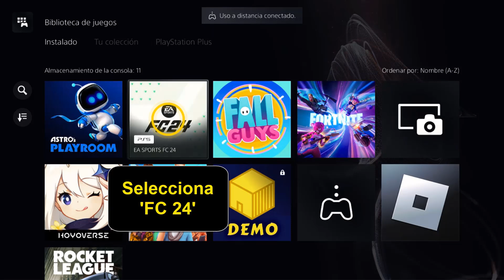Como descargar FC 24 version PS4 en PS5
Puede parecer increíble, pero todavía hay gente que no sabe cómo como descargar FIFA 24 version PS4 en PS5 Este tutorial es para aquellos que quieren dar sus primeros pasos

Como puedo  descargar ea FC 24 version PS4 en PS5
""hola a todos los amantes de los videojuegos, ¿están listos para diSFRutar de una experiencia de juego mejorada en su nueva consola PS5? en este video les mostraremos cómo descargar la versión de FIFA 24 en su PS5 y sacar el máximo provecho de las nuevas características y gráficos impresionantes. ¡prepárense para llevar su juego al siguiente nivel con esta sencilla guía de descarga!"". Así que como descargar ea FC 24 version PS4 en PS5 ?

 Es muy fácil saber como descargar versión PS4 FIFA 24 en PS5 , Voy a explicar todo esto en detalle

Como descargar FIFA 24 version PS4 en PS5
En la biblioteca de juegos, podrás encontrar una amplia variedad de títulos para elegir. entre ellos, se encuentra FC 24, un emocionante juego de acción que no querrás perderte. si tienes una PS5 y quieres diSFRutar de este juego, solo debes seguir unos sencillos pasos. primero, selecciona FC 24 y luego haz clic en el ícono de los tres puntos. a continuación, accede a 'seleccionar versión' y elige la versión de PS4. por último, haz clic en 'descargar' y estarás listo para sumergirte en una nueva aventura en tu consola. ¡no esperes más y descarga FC 24 en tu PS5 hoy mismo!

Como descargar versión PS4 FIFA 24 en PS5
Así se sabe como descargar FC 24 version PS4 en PS5 paso a paso
1- Ir a 'Biblioteca de juegos'
2- Selecciona 'FC 24'
3- Haz clic en el ícono de los tres puntos
4- Accede a 'Seleccionar Versión'
5- Selecciona la versión de PS4
6- Haz clic en 'Descargar'
Ahí lo tienes como puedo  descargar ea FC 24 version PS4 en PS5

 Espero que este tutorial te haya sido muy útil y que hayas aprendido como descargar FC 24 version PS4 en PS5

 Si tiene aLGuna pregunta sobre el tema 'como descargar ea FC 24 version PS4 en PS5', no dudéis en publicarlas en la página de comentariOS

 No dudes en compartir este vídeo con tus familiares y amigos para explicarles como puedo descargar FC 24 version PS4 en PS5

Tuto : como descargar FC 24 version PS4 en PS5

Categoría : como puedo descargar FC 24 version PS4 en PS5

Ver también: